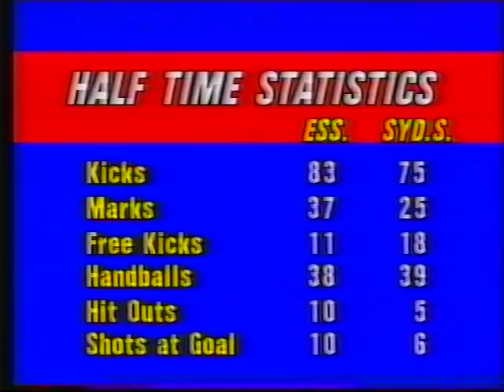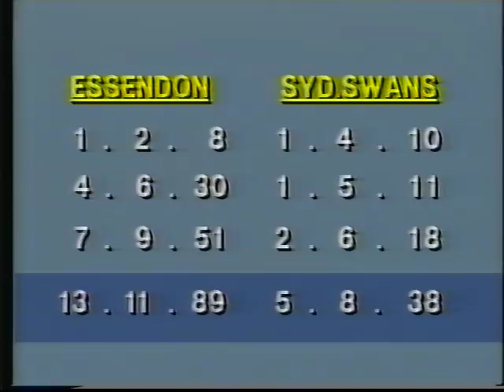1984 Sterling Cup - Essendon vs Sydney - VFL AFL football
Full game & trophy presentation of this 1984 night competition's grand final.

Footage quality is mixed throughout the game